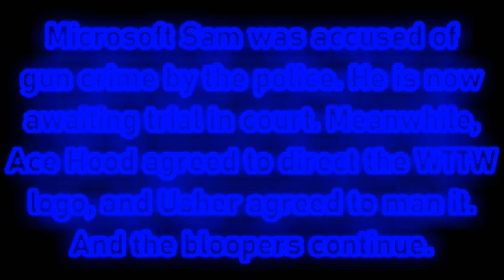[#2271] MGN's WTTW Logo Bloopers | S1 E2 | Bloopers of the Opera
Episode Summary: Sam gets triggered by the bloopers, and goes on a rage.